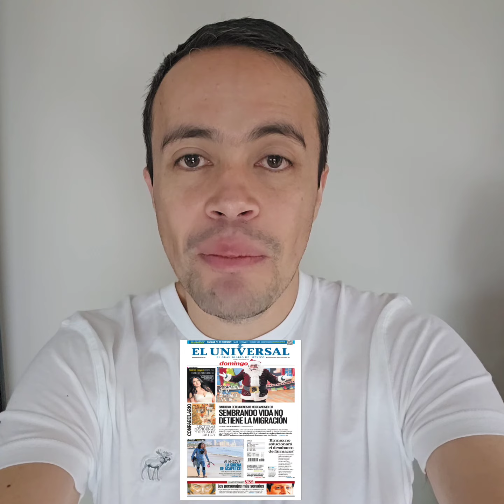Afirma El Universal que el programa "Sembrando Vida" no frena la migración.